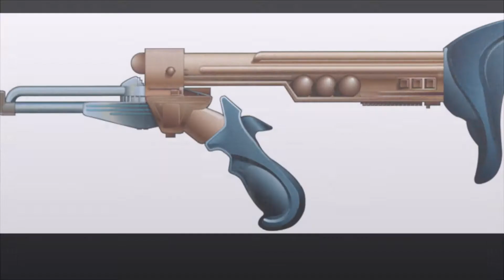New SATR3 Weapon Emulation: the Disruptor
The new laser tag system SATR3 has a new "Battlefield Sci Fi" gaming theme. One of the new weapon emulations is the Disruptor.